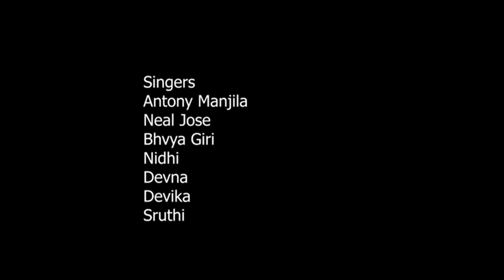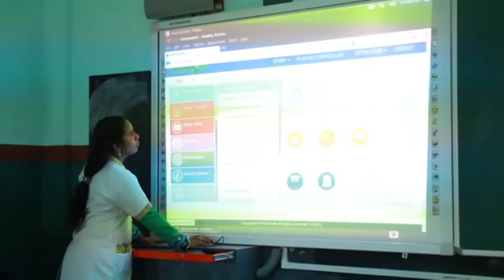Varkala, Holy Innocents public school.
CBSE school located in Varkala.